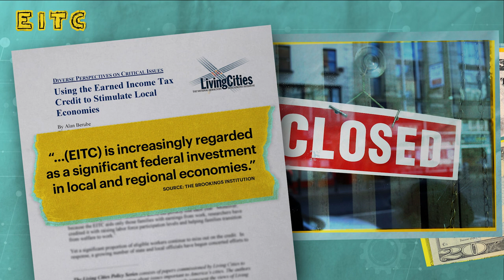EITC - Earned Income Tax Credit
This EITC Awareness Day, learn about how the Earned Income Tax Credit is helping working families achieve economic equity.